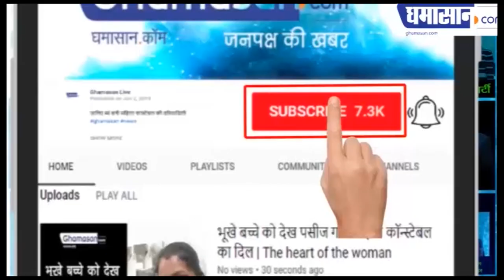Hyderabad Encounter Full Story | महिला डॉक्टर के दुष्कर्मियों के Encounter की पूरी कहानी | Ghamasan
पुलिस ने इन्हें कैसे मार गिराया